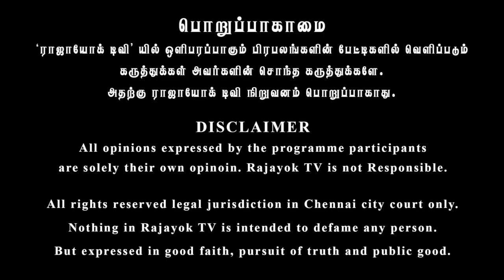22/11/2019 தின ராசிப்பலன்-ஜெ.ஜெயமோகன்.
22/11/2019 Daily Rasipalan - J.Jayamohan.